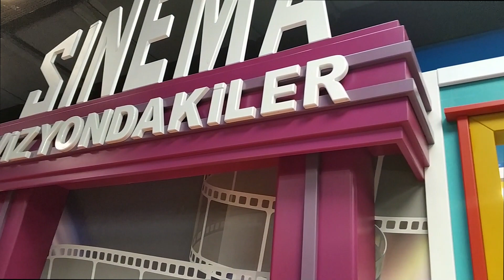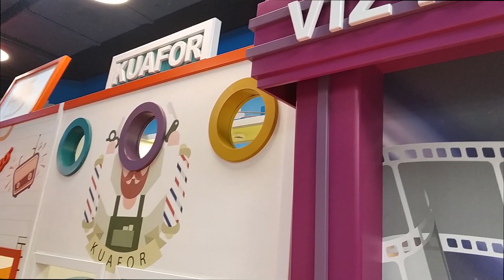Yusuf Tuğra Hapse Girdi oyun alanında oyun parkurunu bitirdi | JAİL PLAYGROUND FOR KİDS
Günaşırı yeni ve güzel bir oyun oynuyorum ve yeni şeyler ögreniyorum, hadi durma sende bize katıl. Yusuf Tugra oyunda günlüğü ile eğitici videolar, funny,  costumes, kids, en güzel oyun ve oyuncaklar, eğitici ve öğretici videolar, renkli colored blog, legolar, oyuncak bebekler, sevimli karakterler, saklambaç oyunları, bebek bakıcısı oyunları, hide and seek oyunları, slime vıdeoları surprız yumurtalar,  suprıze egg, vıdeoları, hepsi ve en güzelleri YUSUF TUGRA OYUNDA kanalımızda sizi bekliyor olacak haydı sende bize katıl...